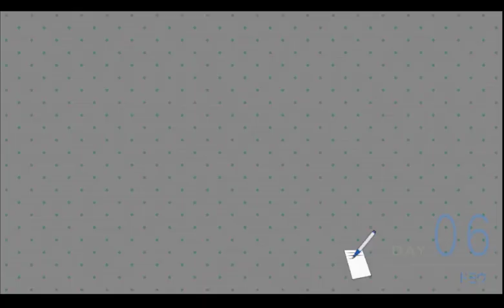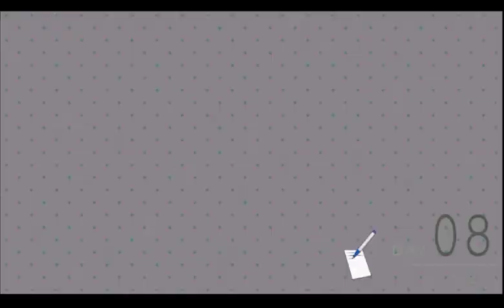ニセコイ ヨメイリ！？part43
おやおや、あのクールな誠士郎ちゃんが一人カラオケですか

私服も可愛いじゃないですか

ネックレスなんかつけちゃってまぁ！

予行練習しに来る真面目な誠士郎ちゃんも可愛いねぇ～